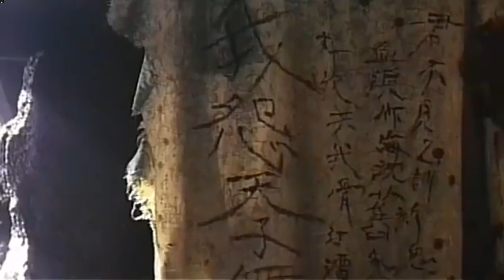令和のラスト陰陽師 橋本京明と世田谷一家事件！驚異の能力とは！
令和の今、確かに存在する陰陽師、橋本京明の能力に圧巻されるへたれJJの事件考察動画
京明チャンエル↓